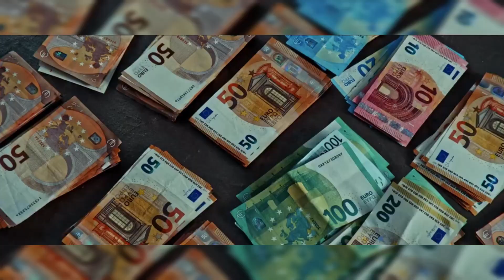Россияне сняли во Франции "Иммигранта" (2023). Краткий обзор фильма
На досуге на перемотке глянул новое российско-французское художество-убожество "Иммигрант" (2023).

Режиссер: Руслан Магомадов.

В ролях: Руслан Дадаев, Ислам Авурханов, Анзор Мембатыров, Шарип Хабибов и актер одной роли Насери.

"Российский иммигрант Малик перебирается в Париж со своей семьей. Но сразу становится на скользкий криминальный путь. В демократической и, казалось бы, безопасной Франции он в стиле российских 90-х тихонечко беспределит: крышует магазины, автосервисы, ночные клубы. Однако крупный наркоторговец (в этой роли аж сам "таксист-гонщик" Сами Насери), желает распространять зелье и на его точках. Из-за угроз семье начинается война между плохим бандюганом-аборигеном и хорошим бандитом-иммигрантом."

Снято в стиле пацанских чётких российских боевиков начала 2000-х навроде "Решалы" и "Спеца" и сотен подобных: пафосно, чрезмерно реалистично, но при этом нелепо и глупо, с кошмарными диалогами и тупым сюжетом.

Удивительно: ведь нашли деньги, нашли харизматичных актёров, одутловатого Насери притащили. В Париж вон приехали. Почему бы не найти хорошего сценариста?

Рейтинг на IMDb - рекордные полтора балла (из 10).

После такого понимаешь, что Курицын, в принципе, неплохое кино снимает.

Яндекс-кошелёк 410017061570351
Номер карты Яндекс-деньги 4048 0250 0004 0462